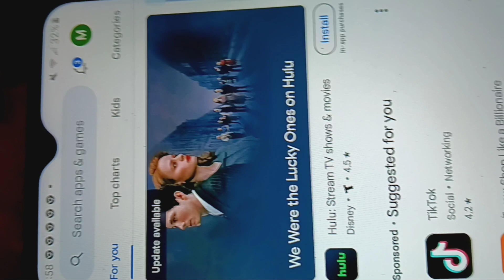March 30, 2024